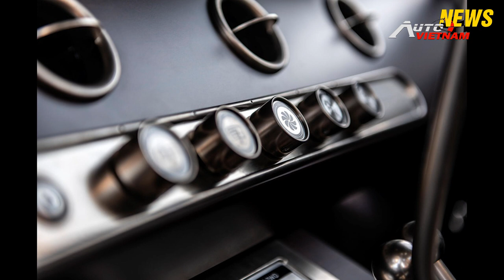✅Ford Bronco tái xuất.(News)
Nguồn: Zing.vn